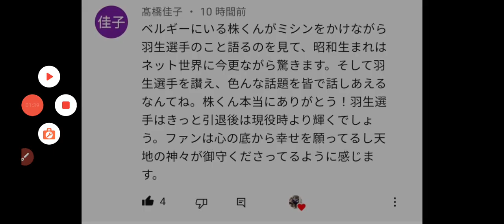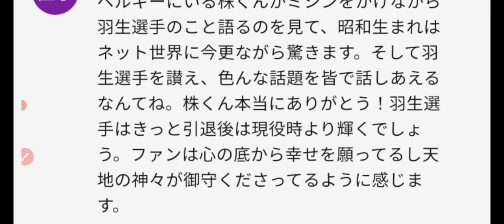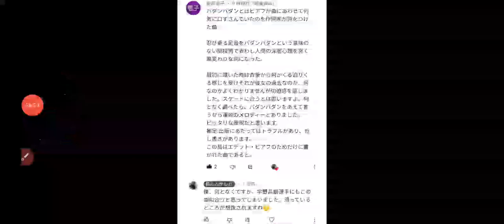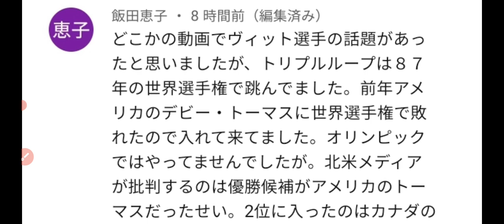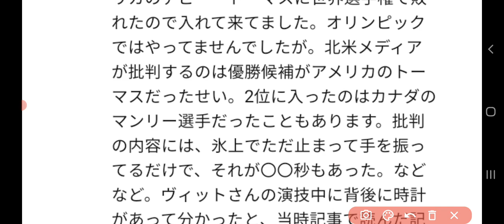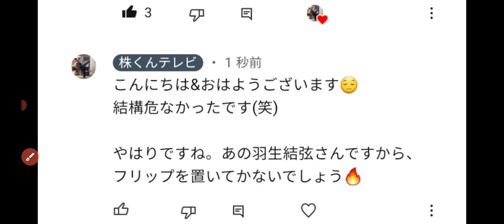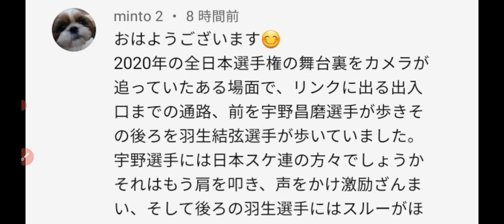羽生結弦選手・フィギュアスケートファン交流会 いつもありがとうございます😌